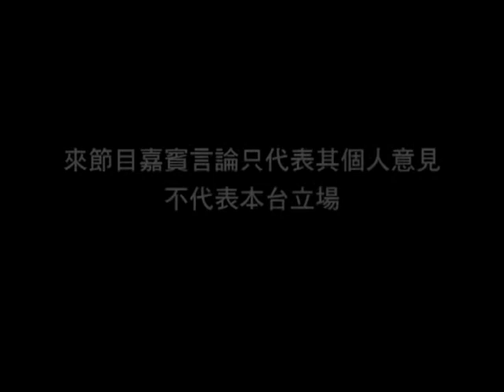OurTV.hk《向左望》第101集：從港大「八一八」事件看大學人文精神